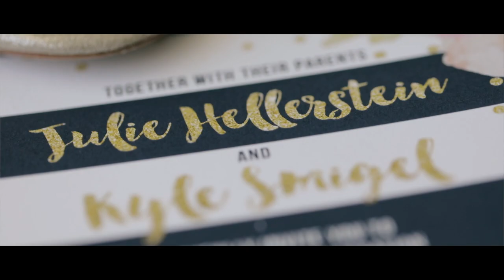Hyatt Regency Coconut Point Wedding | Julie + Kyle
Hyatt Regency Coconut Point, Estero Florida
Tonya Malay Photography - thumbnail image courtesy of Tonya Malay
Salon Teeze
Heaven Scent Flowers
Dr. Dan Lamey - officiant
Party Rox Events
DJ Dayve
invitations- Digibuddha
Brides dress- Winnie Couture
Music License From Song Freedom
All We Have by The Royal Foundry